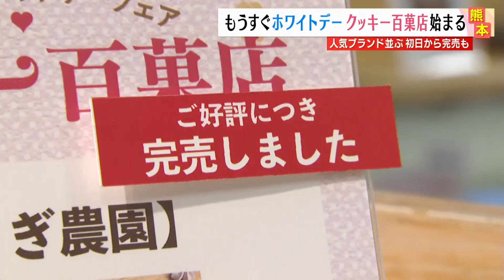ホワイトデー迫る…百貨店ではクッキーずらり！天草の塩クッキーやバジル味も！？(2023年3月8日)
来週14日は、ホワイトデー。全国のクッキーを集めたイベントが8日から始まりました。

2023年3月8日　てれビタニュース放送
最新のニュースはこちらから